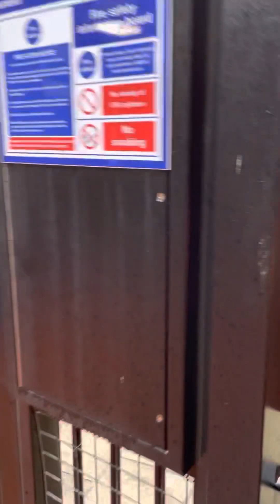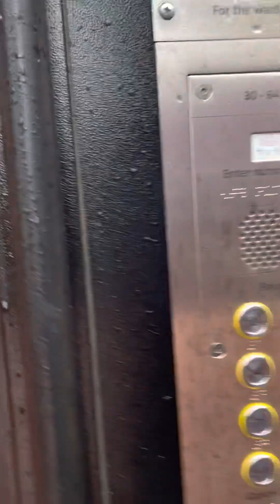February 2, 2023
This is just a Follow on from an injunction that took place last year when they wanted me to take down my CCTV and in this footage you can see engineers putting a 16 CCTV cameras. That was in February If you look at the thumbnail They don't want me to have any cameras And in this letter May give you a clue to why. it seems that counts as want to keep letters video footage secret documents On the behavior of their tenants so they can treat them how they feel like I find it's an acceptable.